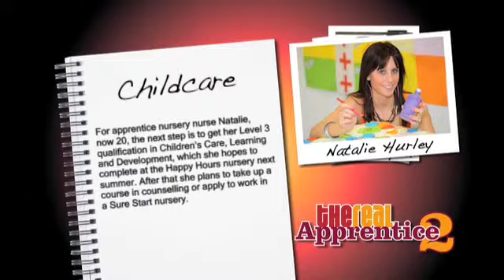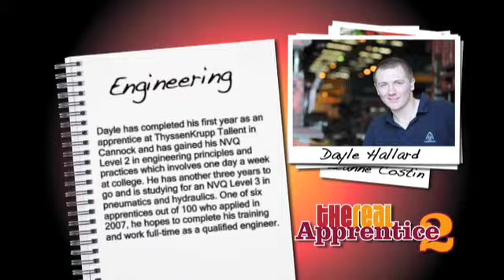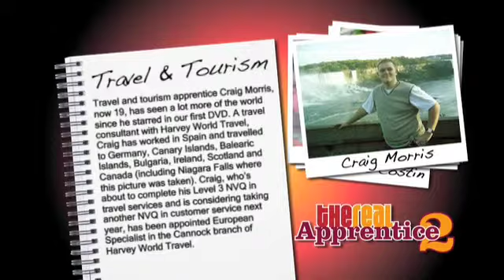TRA 2 Where are they now?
November 4th 2008: What a difference six months makes This spring The Real Apprentice DVD featured real Black Country apprentices at work. Now theyre back in TRA2. Some have qualified, others have travelled the world, and one has won a prestigious award. Their progress and success confirm that being a real apprentice brings lots of benefits to individuals and employers.